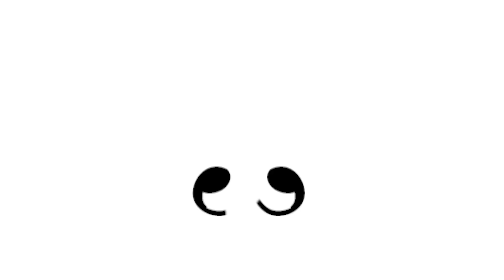A 325 años de la muerte de Sor Juana Inés de la Cruz Verde embeleso por Michelle Pérez-Lobo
Michelle Pérez-Lobo, poeta y editora. En 2018 publicó su primer libro, Lo que perdimos y otros poemas (Aquelarre Editoras), edita la revista independiente La Peste.

A 325 años de la muerte de Sor Juana Inés de la Cruz, El Claustro convoca a la poesía contemporánea a leer a la Décima Musa. (Abril 2020)